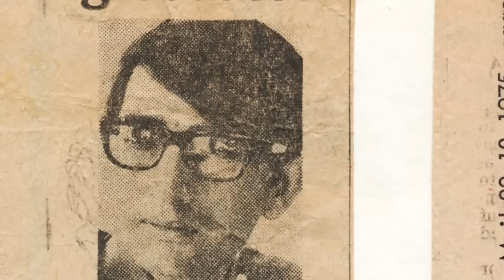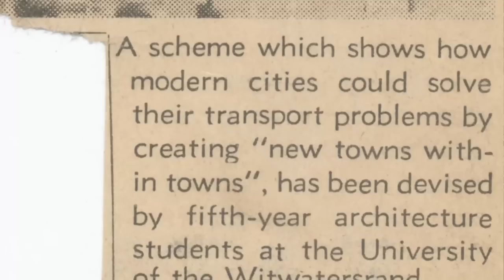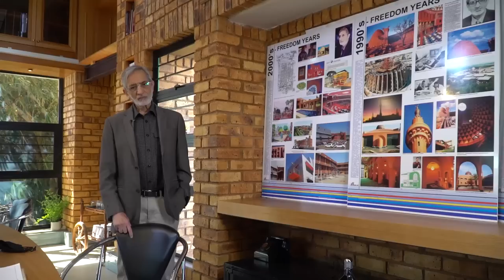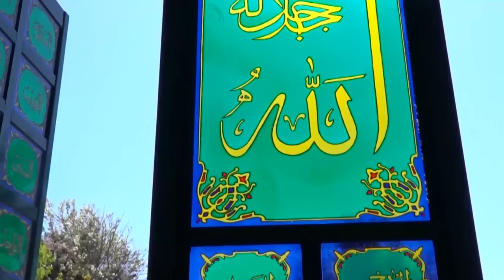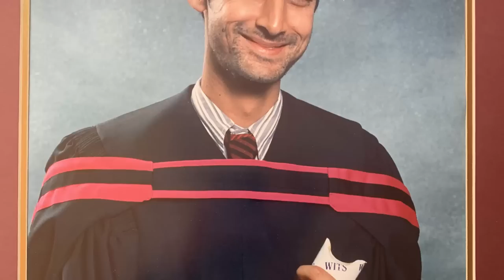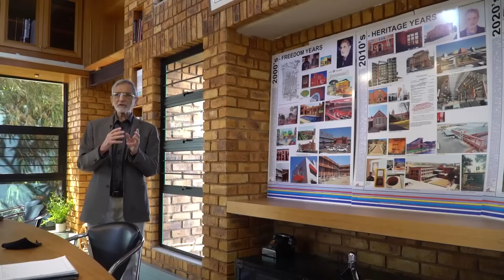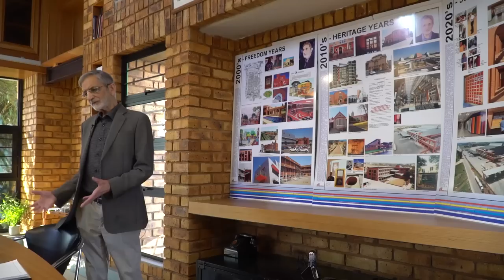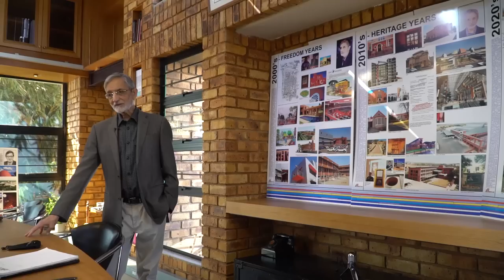In Plain Sight: 5 Decades of Aziz Tayob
The Archive of Design and Architecture (ADA) presents: “In Plain Sight: 5 Decades of Aziz Tayob”

In association with the Department of Architecture and Industrial Design, Tshwane University of Technology, Pretoria, South Africa.

In Plain Sight is the theme of the Tshwane University of Technology’s (TUT) Department of Architecture and Industrial Design’s Archive of Design and Architecture’s (ada) public lecture series in collaboration with Platform 100. The series grapples with the scant history of black architects documented in the industry and the stories of others that are in danger of being left behind.
Intentional and visible, ‘in plain sight’ tasks us to rediscover the lives and work of black architects who have been left out in repositories on the continent. The lack of knowledge available on black designers has made us question the role of the archive in perpetuating exclusivity and paucity within the industry. This series explores themes around rewriting and reflecting on the rich history of black designers on our continent.
The Archive of Design and Architecture has hosted and will continue to host a series of lectures; each welcoming a prolific black designer to be in dialogue about their work and life. Providing a place for discourse, exploration and community, we hope to create a platform that creates access to the designer’s work.
In July 2022, the In Plain Sight documentary series was launched at the first edition of the “The City is [Not] a Tree: The Urban Ecologies of Divided Cities (UEDC)” conference which was held in Pretoria.
The documentary series is a long-term project which follows the lives and works of architects and designers of colour that have been excluded from history. In the first episode, we followed the story of the first black architect in South Africa, Mr Aziz Tayob, who recalled the discrimination he faced as a student and practitioner and how he overcame adversity to become the first registered black architect.
Credits:

A SSL-Studio Production
Directed by: Oratile Mothoagae
Written by: Sushma Patel
Edited by: Fast Feed
Sound Engineered by: Finaltrax
Director of Photography: Nhlakanipho Mashinini
Executive Producers: Prof. Amira Osman and Dr Emmanuel Nkambule
Produced By: Oratile Mothoagae and Nhlakanipho Mashinini